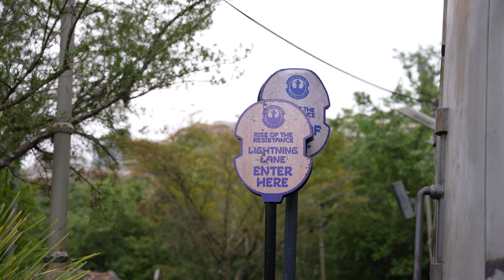Visiting Walt Disney World Over Spring Break. Worth It?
Spring Break Crowds Disney's Hollywood Studios and Epcot March 2024

START TRAVELING:
Book a Trip to Disney World!

- Tim Balkwill -
- Michael Contestato -
- Page Elliot -
- Todd & Debbie Holcomb -
- Ryan Orest -
- Katelynne & Tyler Prosser -
- Patricia Reposa -
- Leafy Vlogs -
- Stateroom Statements -